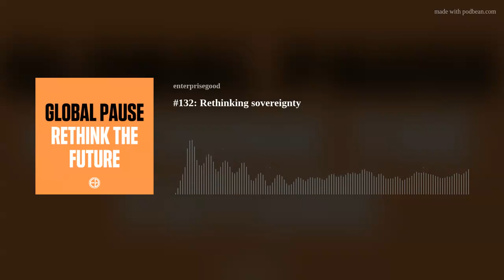#132: Rethinking sovereignty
We explore sovereignty in reference to ideals used to justify a certain understanding of it, and so maintain a way of life that does not offer a way or surpassing what is presupposed with it.